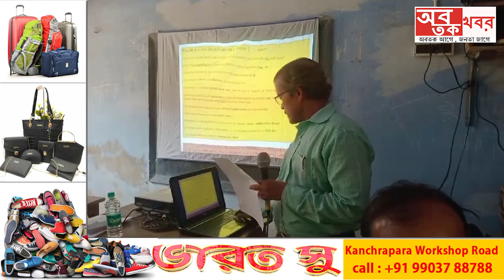ভোট সংক্রান্ত প্রশিক্ষণ শিবির মন্তেশ্বরে।......